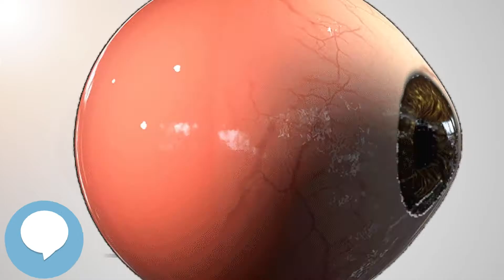Sankara Nethralaya (Your EYEBALLS) 👁️👁️💉😳💊🔊💯✅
This video is about "Sankara Nethralaya". This video series is something special. We're fully delving into all things everything and all things about the HUMAN EYE!